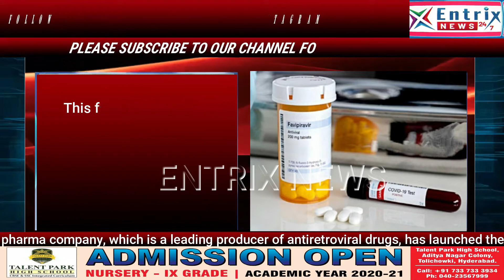COVID-19# Medicine#Launch#Favipiravir#India's Hetero Labs wins approval to sell Medicine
India's Hetero Labs wins approval to sell COVID-19 drug favipiravir#